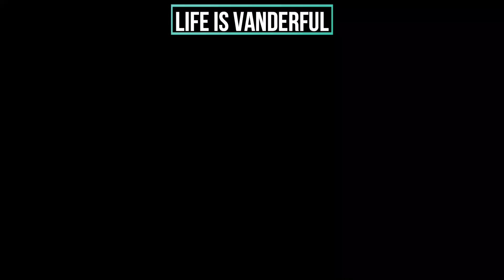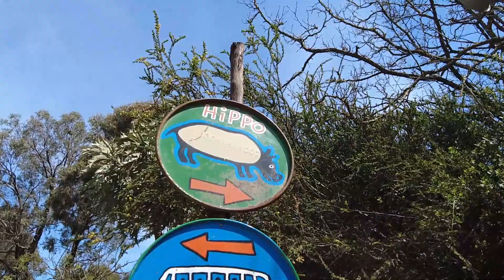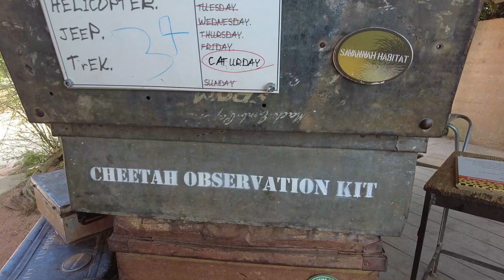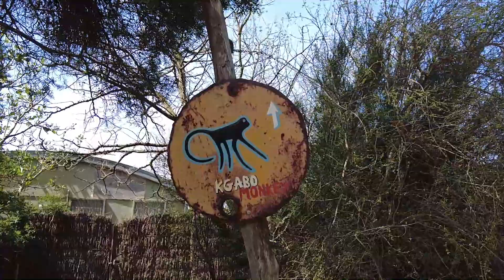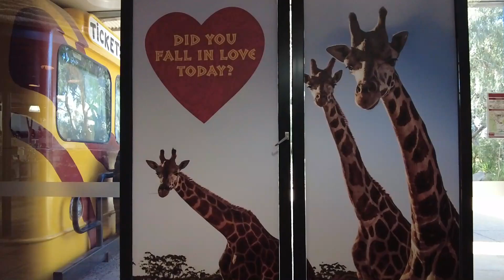MELBOURNE VANLIFE....? | MOTOGP, IMAGINARIA & WERRIBEE ZOO | VANLIFE AUSTRALIA | Travel Vlog - ep35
00:37 Moto GP, Phillip Island

05:20 Imaginaria

09:20 Werribee Zoo

VANLIFE AUSTRALIA
VAN LIFE AUSTRALIA
Van Conversion
Van Tour
Explore
Explore Australia
Travel
Best Travel
Travel Australia
Travel Vlog
Travel Tips
Family Travel
How To Travel
Discover
Discover Australia
Victoria
Explore Victoria
Discover Victoria
Touring
Van
Sprinter
See Australia
Travel Australia with Kids
Big Lap Of Australia
Life is Vanderful
Jess and Wes
Adventure